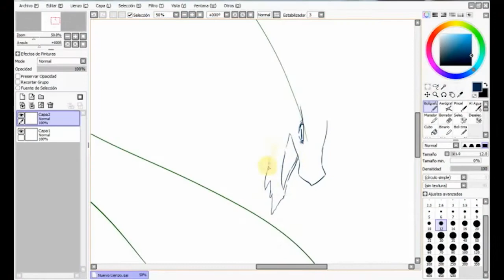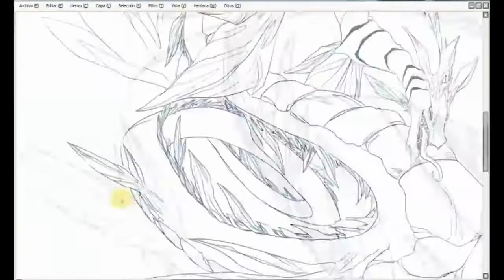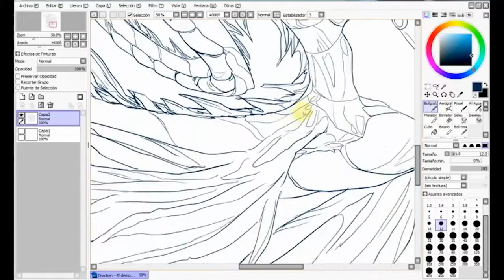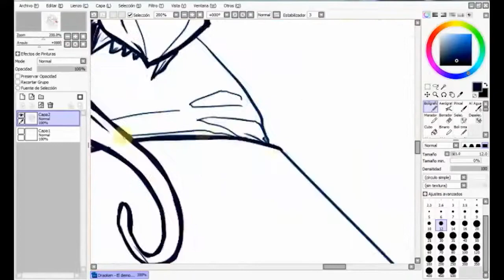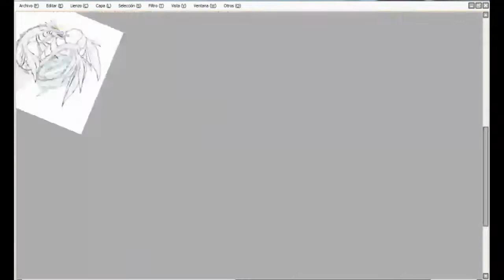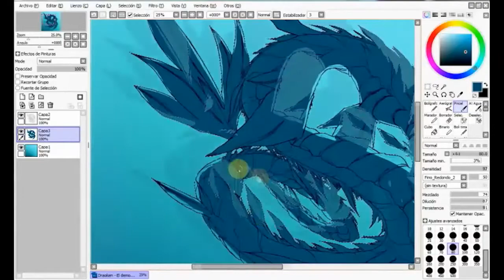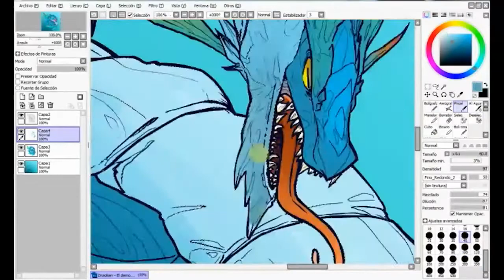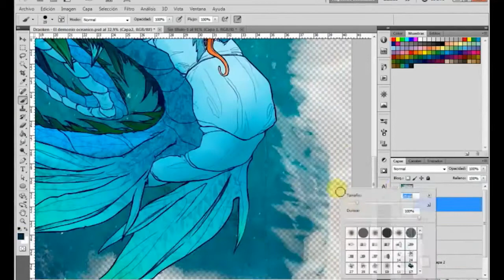Draoken - El demonio del avismo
El maravilloso resultado de la sesión de livestream de hoy.

Los Draoken es considerado el demonio del avismo en Terran. Miles de millones de naves han sido hundidas en los torrentes del mundo y pocos que los han visto han logrado sobrevivir, al punto de ser considerados leyendas.